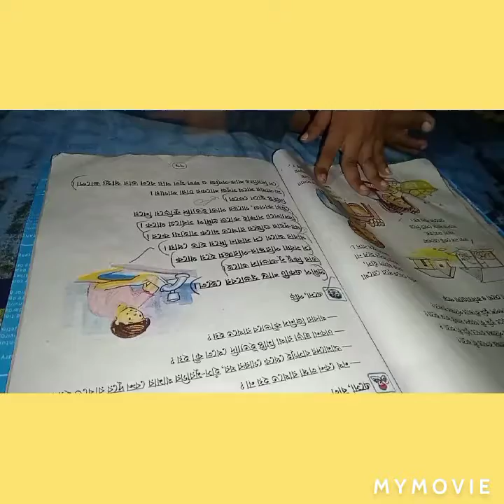ki Hoyache Amr Blog ai. Ashish# Usha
Kaj Theyke Asey Saion Air Songey Pora Sonatey Bosey chelum  Rannatay Aaj Phulkobi Bora Diye Niramish Baneyachey Tatey Tail Tejpata Pachpuron Holdi Jera Guromorich Guro Jira Ada Kacha Morich.        Ashish# Usha